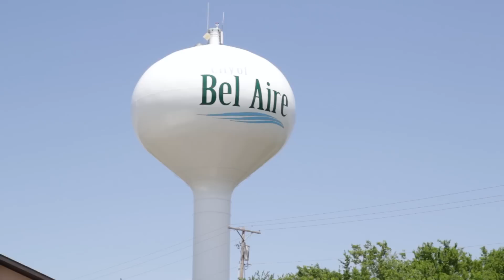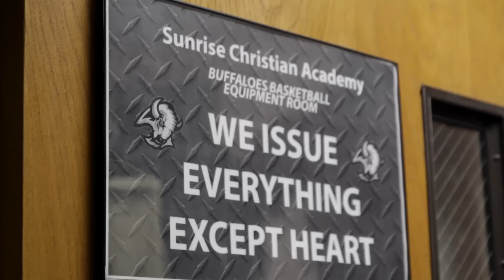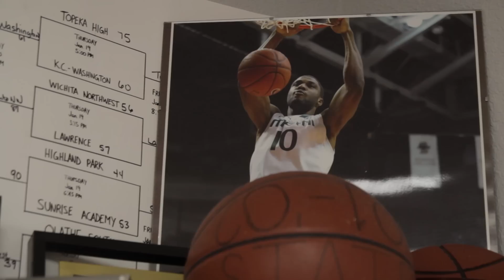Sunrise Christian Hoops All-Access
Sunrise Christian Academy has built themselves into a national power in high school and prep (post-grad) basketball. Sunrise offers an outstanding NCAA accredited education, excellent living conditions for the athletes, and a positive basketball environment.